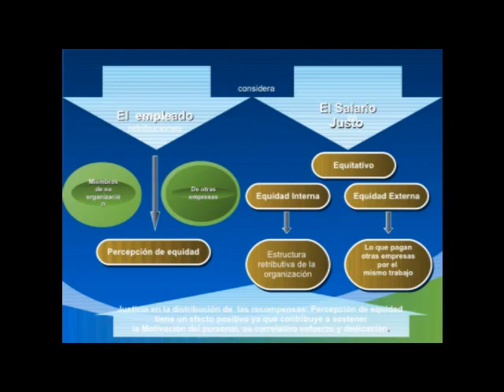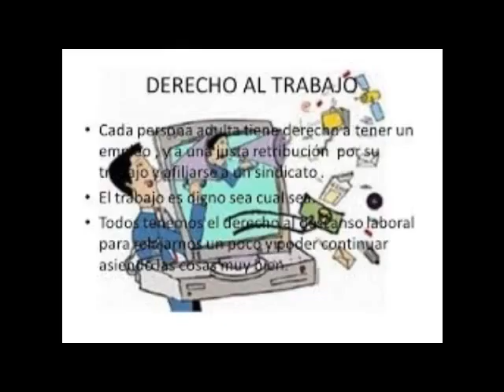Estudiante del Instituto Profesional Técnico de Comercio Nicolás del Rosario Daniela Mendoza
Derechos y Deberes Humanos
La verdadera educación consiste en obtener lo mejor de uno mismo. ¿Qué otro libro se puede estudiar mejor que el de la Humanidad?